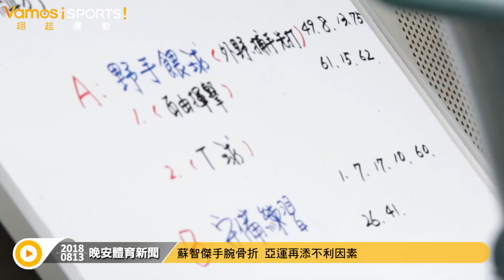棒球》蘇智傑手腕骨折 亞運再添傷兵不利因素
亞運棒球隊壞消息頻傳，原定第四棒人選蘇智傑受傷辭退，今天公布由姜建銘遞補。